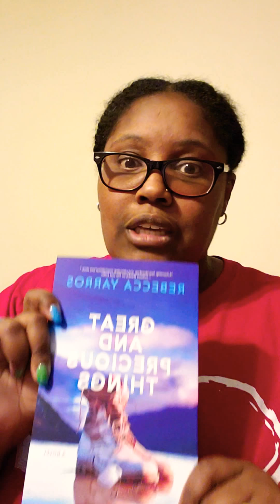Surprise Unboxing | Rebecca Yarros is a Rockstar Author 🥰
Rebecca Yarros has an upcoming book released called Great and Precious Things on February 25, 2020.